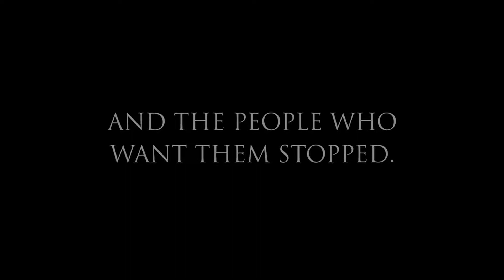Of Fish & Foe trailer